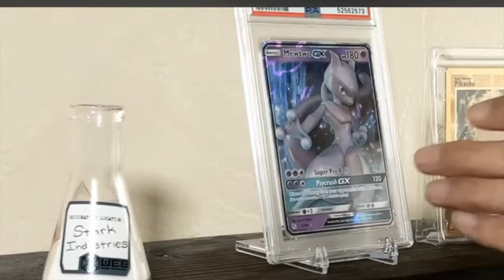BREAKING NEWS:@IanwithIan accidentally created the chonkychu!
BREAKING NEWS
@IanwithIan created the chonkychu and now its seeking for revenge we need to stop it now

sorry ian i didn't ask permission from you to use your clip but im sure its fine right?